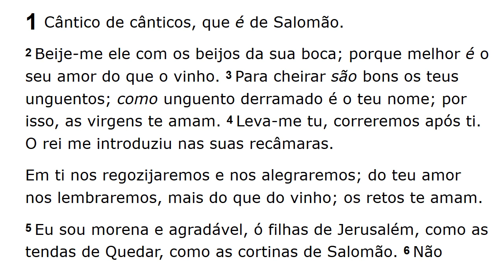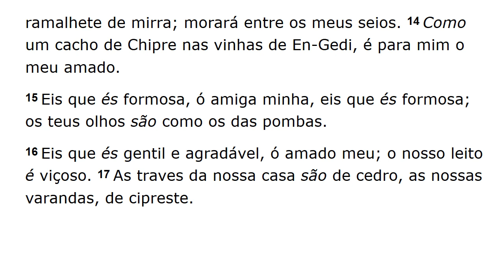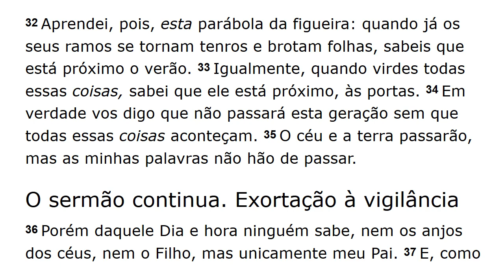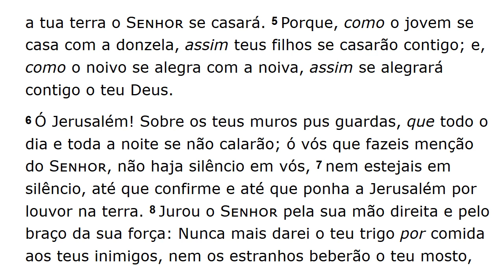Estudo de Cantares - Part 1/5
Estudo do Livro de Cantares de Salomão (Parte 1 de 5)
Introdução ao livro de Cantares
Pastor Elias